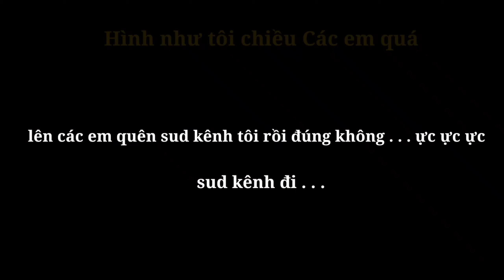đại chiến nhẫn giả - Vượt Phụ Bản Chương 13 Xà Hồi Sinh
đại chiến nhẫn giả code
nhẫn giả đại chiến
đại chiến nhẫn giả
Chào Ae Nếu Ae đang tìm 1 nơi để giao lưu học hỏi các thủ thuật thì đừng ngần ngại mà gia nhập đại gia đình này nhé ❤️

Cảm ơn Ae đã luôn luôn ủng hộ mình ❤️

- Bản Quyền Thuộc Về Top 1 Athur
- Do Not Reup